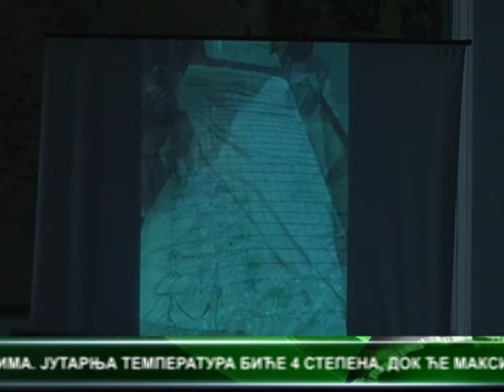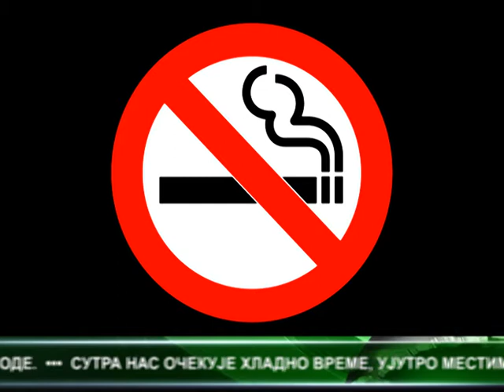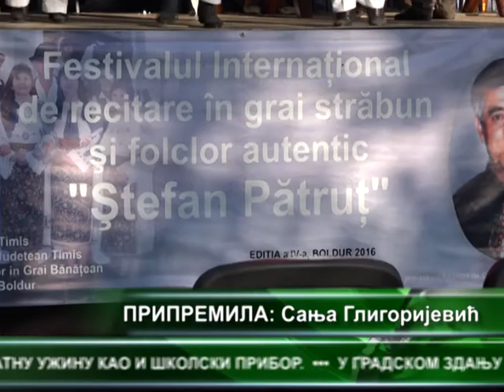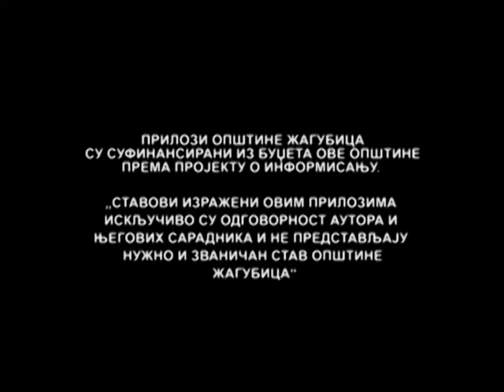CENTRALNE VESTI TELEVIZIJE VIMINACIUM 05 10 2016